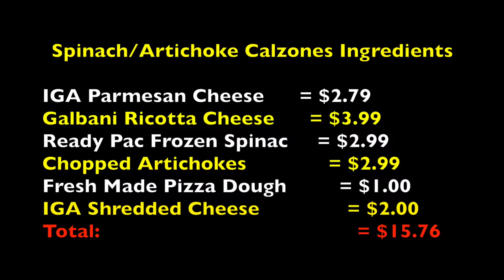$20 Challenge Spinach & Artichoke Calzones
These cheesy Spinach and Artichoke Calzones feed a family of 4 for only $15.76 with this week's specials. Stop by to pick up all the ingredients. Enjoy!